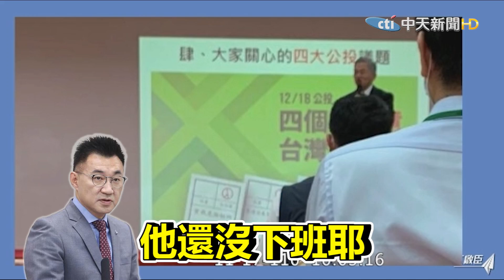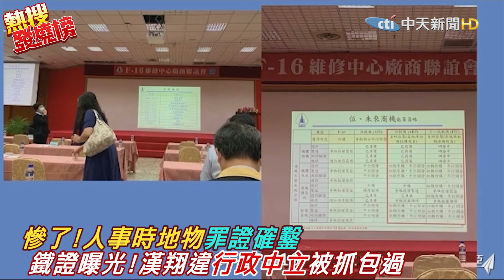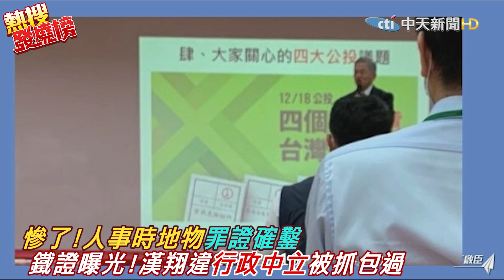人事時地物鐵證如山! "KMT一哥"抓包綠營高官違法 現場官員全啞口無言 |熱搜發燒榜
歌名: Sunspots
作者: Jeremy Blake
類型: Dance & Electronic
氣氛: Happy Music